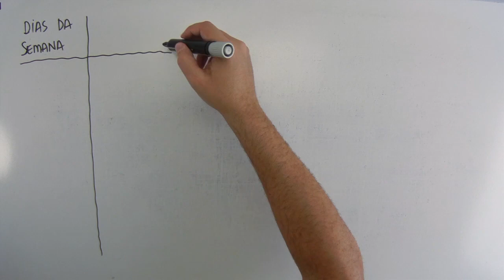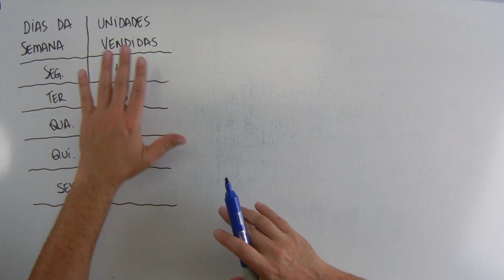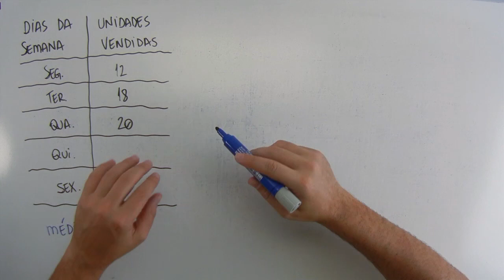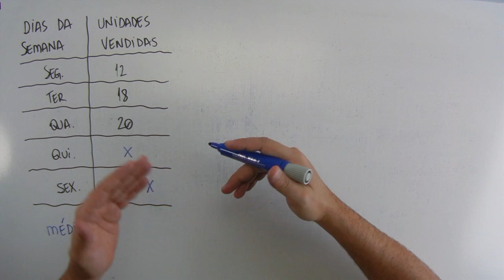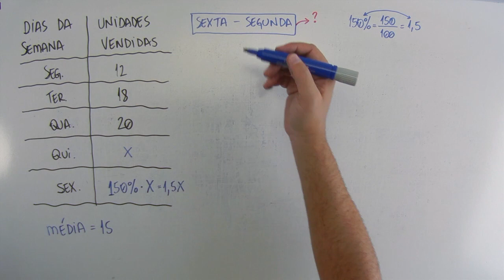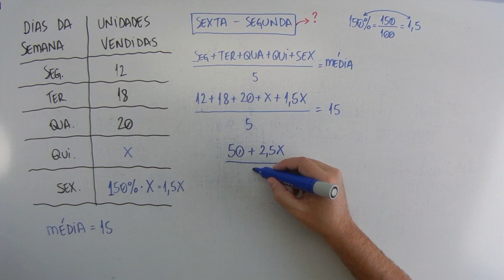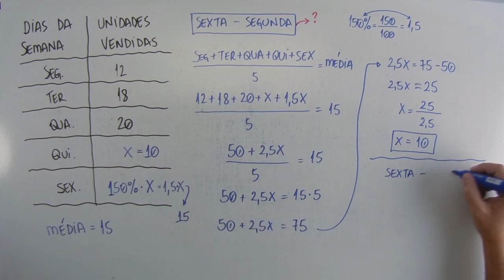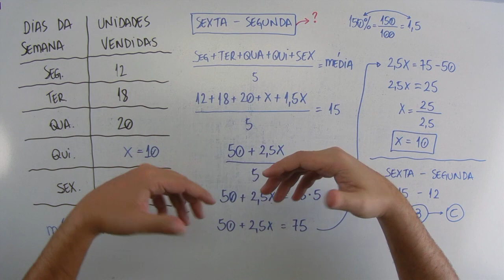Média Simples (05 de 10) – Prefeitura Registro – Vunesp 2018 – #0285 – Matemática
use
Questão - VUNESP 2018:
A média aritmética simples diária de unidades vendidas de certo produto, nos cinco dias trabalhados da semana anterior, por um vendedor, foi 15 unidades. A tabela apresenta o número de unidades vendidas nos três primeiros dias trabalhados:
 [tabela]
Sabendo-se que o número de unidades vendidas na sexta-feira foi 50% maior que o número de unidades vendidas no dia imediatamente anterior, a diferença entre o número de unidades vendidas na sexta-feira e o número de unidades vendidas na segunda-feira é igual a
(A) 1.
(B) 2.
(D) 4.
(E) 5.
Músicas:
The De Long Incident
Arkansas Traveler